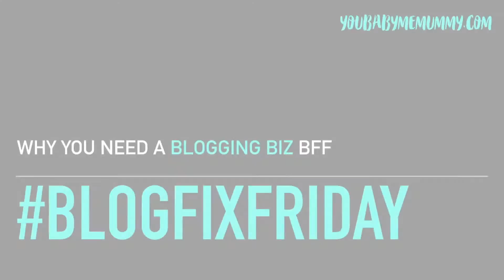Why you need a Blog Biz BFF BlogFixFriday BLOGGING TIPS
This week I am sharing why you need a Blog Biz BFF in your life and how to find one! BLOGGING TIPS.

2016 wrap party! Goal setters to goal getters.  5 day FREE live party. With virtual goody bags at the end of the week. Assess 2016 & create a killer plan for 2017